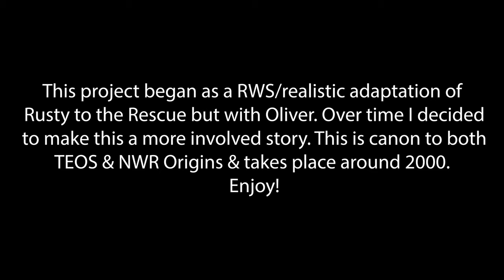Oliver to the Rescue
THIS VIDEO IS INTENDED FOR OLDER FANS, NOT CHILDREN! This project started off as a remake of Rusty to the Rescue but with Oliver instead. I decided to make it more of a special and this took about half a year to complete! It is canon to both TEOS & NWR Origins.